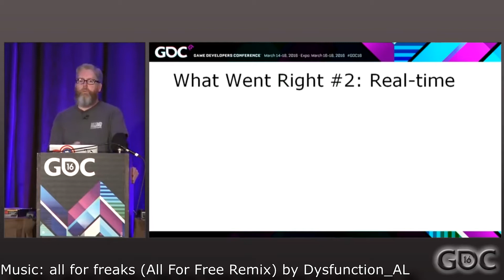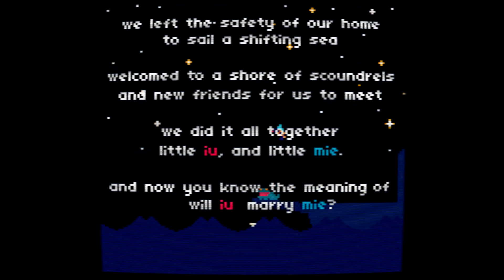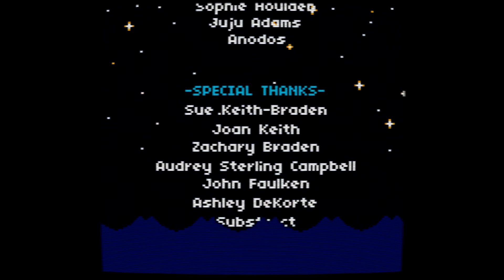singleplayer co-op game?? || Indie Itch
This game was so cute!

Table of Contents:
0:00 - Hook
0:21 - Introduction
0:35 - Indie Itch
0:46 - Store Page
1:07 - Act 1: Shore Line
9:12 - Act 2: Acid Ruins
18:03 - Act 3: After him!
22:20 - Act 3: Kidnapped!
23:25 - Act 3: Johnny Sutto Fight
29:40 - Credits & Ending (Do Watch)

I also use a track from CCMixter, made by Dysfunction_AL and Donnie Ozone. You can find and download that here: